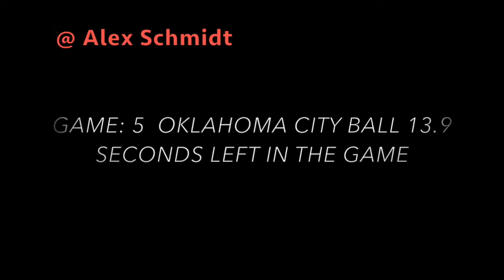Los Angeles Clippers 2015 (HD)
LA CLIPPERS 2015